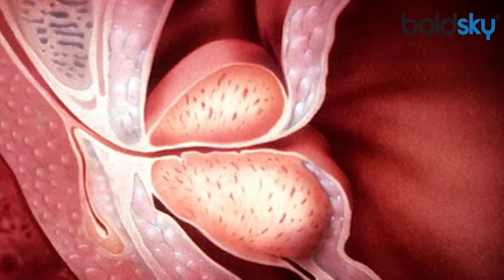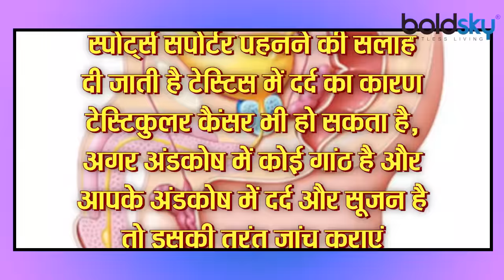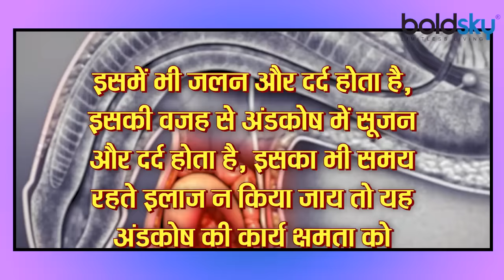अंडकोष में दर्द क्यों होता है | अंडकोष में दर्द होने का कारण | Andkosh Me Dard Kyu Hota Hai |Boldsky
Testicular Pain: There is pain in the-testicles or there is pain in the nerves of the-testicles, it is dangerous. Sometimes there is pain due to swelling in the-testicles. Sometimes it also hurts due to some serious disease. Sometimes swelling and pain in the testicles-occur together. Some people also have pain in the-testicles due to injury. If you have ever had an injury before, then there can be a problem of pain in the-testicles. Pain in the testis-or testicle-is never normal. In most cases, pain is triggered by an injury. The pain in the-testicles is sometimes very severe, which is short-lived but is dangerous. Apart from this, there can also be constant pain in the testicles-which is considered less dangerous.The pain of testicles-is never normal, there must be some reason behind it. If it is not treated on time, the-testicles can be damaged forever. Let us know what can cause pain in the-testicles.

Testicular Pain: अंडकोष में दर्द हो या अंडकोष की नसों में दर्द हो वह खतरनाक होता है. कई बार अंडकोष में सूजन की वजह से दर्द होता है. कई बार तो यह किसी गंभीर बीमारी की वजह से भी दर्द करता है. कई बार अंडकोष में सूजन और दर्द एक साथ होता है. कुछ लोगों को चोट लगने के कारण भी टेस्टिकल्स में दर्द होता है. अगर आपको कभी पहले चोट लगी है तो भी अंडकोष में दर्द की समस्या हो सकती है. टेस्टिस या अंडकोष (Testicular Pain) में दर्द कभी भी नार्मल नहीं होती है। ज्यादातर मामलों में कोई चोट के कारण दर्द की शुरूआत होती है। टेस्टिकल्स में दर्द कभी-कभी बहुत तेज होता है जो थोड़े समय के लिए होता है लेकिन खतरनाक होता है। इसके अलावा टेस्टिकल्स में लगातार दर्द भी रह सकता है जो कम खतरनाक माना जाता है। टेस्टिकल्स का दर्द कभी भी सामान्य नहीं होता है इसके पीछे कोई न कोई कारण जरूर होता है। अगर इसका समय पर इलाज न किया जाय तो अंडकोष हमेशा के लिए खराब हो सकता है। आइए जानते हैं अंडकोष में किन कारणों से दर्द हो सकता है।